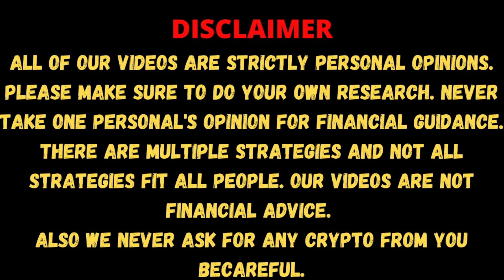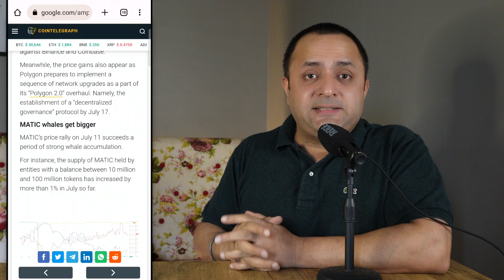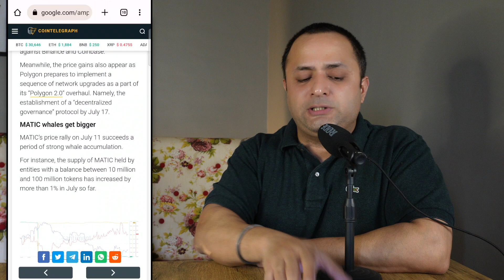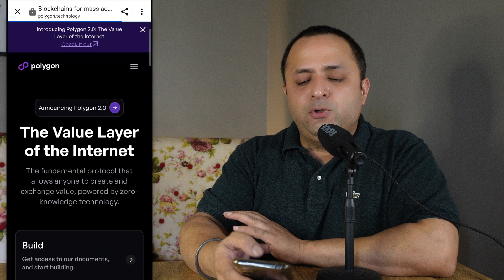POLYGON MATIC - LEADER OF LAYER 2 | WILL IT MAKE TO TOP 10 AGAIN | CRYPTOCURRENCY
Polygon MATIC has seen almost everything in the last 3 months a dump, a small consolidation, a small pump, a new CEO, and a New Upgrade to Polygon 2.0

Let's Discuss.